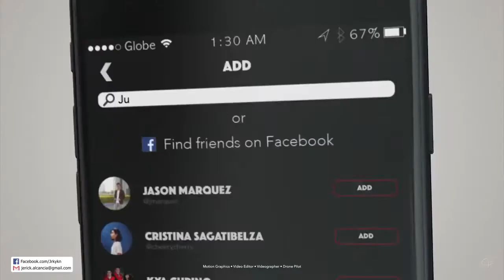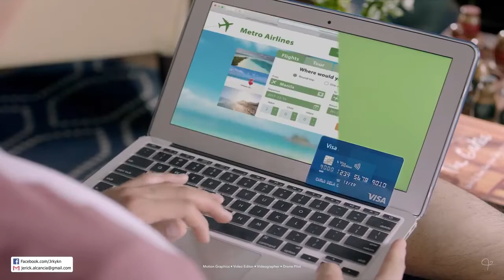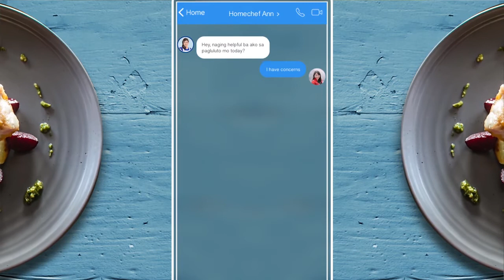Jerick Jorge F. Alcancia - Motion Graphics Reel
- Motion designer
- Video Editor
- DJI Mavic Pro Pilot
- Videographer ( Sony Mirrorless )

Operating System:

- Windows 10 & Mac OS

Gears:

- Sony a6300
- Moza Aircross
- Mavic pro
- ASUS GL553VD

Facebook.com/EverySunrisePH
Facebook.com/JerickAlcancia

6 years of experience with Advertising Agency experience in the Philippines.